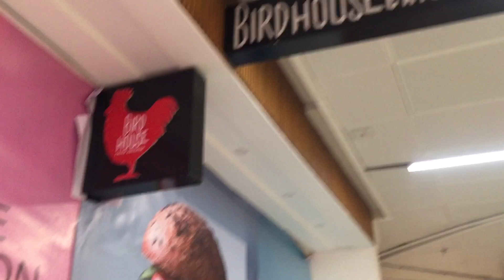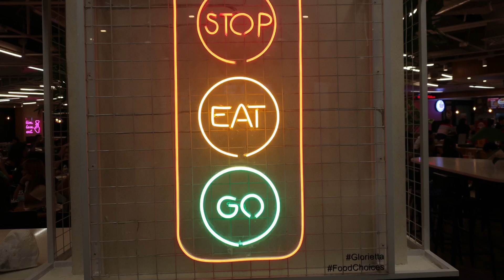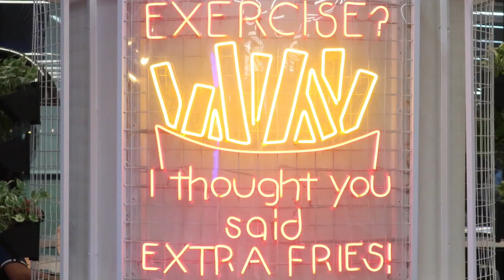FOOD CHOICES GLORIETTA | NEW 2019 | MAKATI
Check this out ! Newly renovated FOOD CHOICES ,
opened AUGUST 1 , 2019.. watch and enjoy ...

Restaurant
Pasta
Gong cha
World chicken
Kraken takoyaki
Pepper lunch
Reyes bbq
Daboys
Bright
Clean
Neon signs
Burgers
Fries
Makati
Glorietta 4
Food choices
Juice
Peppy olive
Grid
juicy
nitro 7 coffee & tea
wooyoo
dimsum bar
taho manila
August 1
Opening